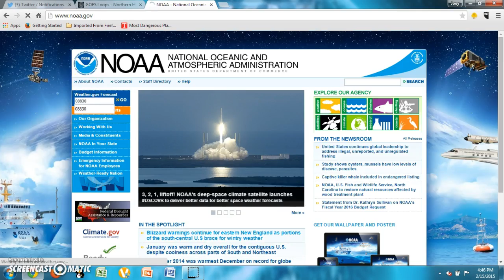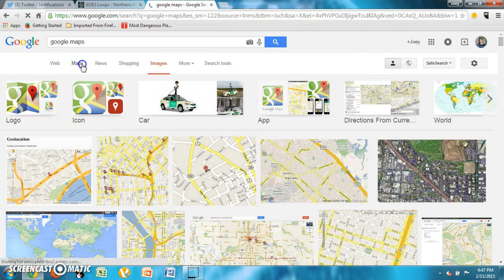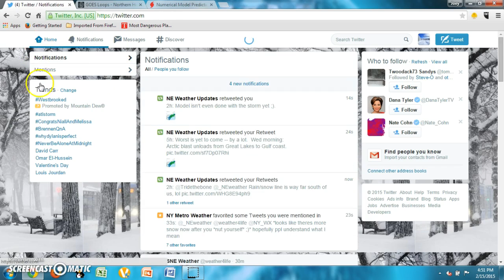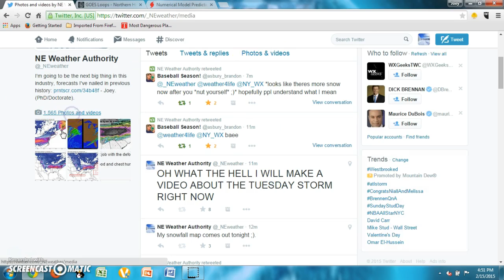Monday Night/Tuesday Storm Pre-Meditation!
I think models will trend North overtime, however this will not be a New England special, Boston will not have a special with this either.